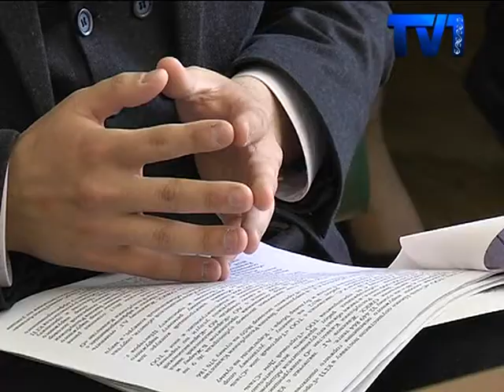Сегодня областной суд рассмотрел апелляционное дело Серика Ахметова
Сегодня областной суд рассмотрел апелляционное дело Серика Ахметова и других фигурантов громкого дела о 17- миллионом ущербе. 17 миллионов 310 тысяч тенге- это ранее озвученная сумма материального  ущерба, причиненного, по выводам суда, государству от незаконных действий Серика Ахметова и четверых его бывших подчиненных.

Бывший премьер-министр, подавший апелляционную жалобу, требует остановить это дело. Доверенные лица обвиняемых возмущенны тем, что истцом является аким города. Отмечается, что в деле отсутствуют доказательства, подтверждающие доводы истца. Ранее аким города Караганды Нурлан Аубакиров просил суд взыскать с ответчиков более двухсот миллионов тенге. Истец указал, что Серик Ахметов, будучи акимом области, с целью ограничения прав индивидуальных предпринимателей и коммерческих организаций предоставил преимущество компании «Сталь цинк», учредителем которого является его сын Данияр Ахметов. На последнем судебном процессе, судья уменьшил сумму штрафа до 17 миллионов.

Доверенные представители  Бауржана Абдишева утверждают, что вынесенный ранее приговор противоречит определенной практике, и требует лучшего изучения.

Стоить отметить,  ранее экс- премьер- министру сократили срок наказания с 10 до 8 лет по амнистии. Теперь ему осталось 4 с половиной года пробыть под заключением. Судебный процесс продолжается.